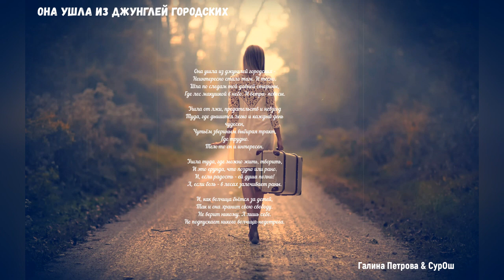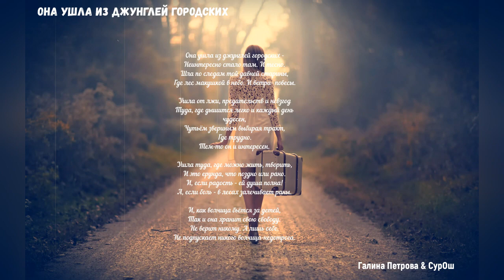ОНА УШЛА ИЗ ДЖУНГЛЕЙ ГОРОДСКИХ (Галина Петрова & студия "ПОРА")